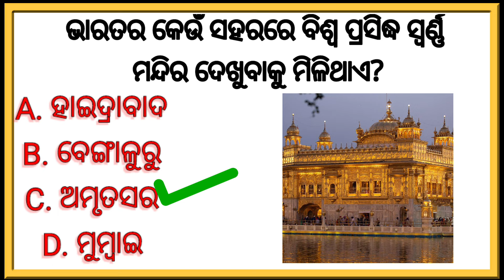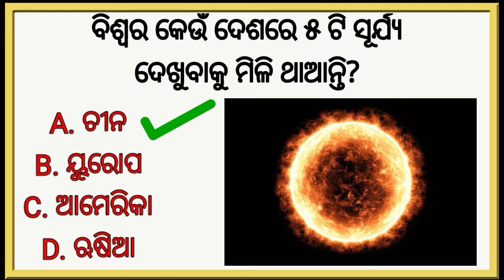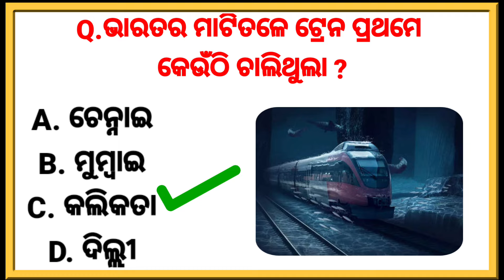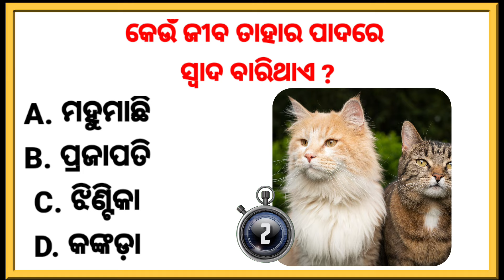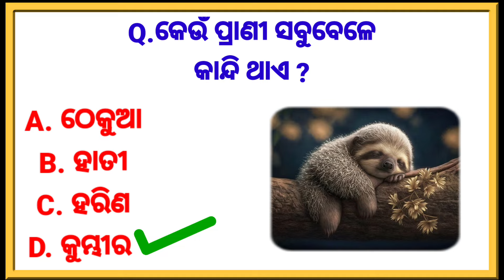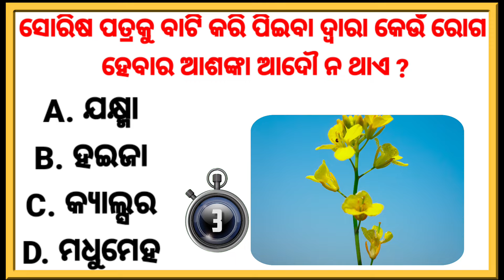Top 20 General knowledge | kurkur | GK Question | GK In Odia | GK Question and Answer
Top 20 General knowledge | Odia GK | GK Question | GK In Odia | GK Question and Answer | GK Quiz |
GK Question || GK In Odia || GK Question and Answer || GK Quiz || kurkur

GK

General Knowledge

Important gk

Quiz test

competitive quiz

quiz questions

gk quiz

odia gyan katha, odia gyan ki katha,

odia literature gk, odia language gk,

computer gk odia language, odisha gk book in odia language,

odia gk math, odia gk masti,

odia gk master video15. online gk class in odia

Topic Covered :- odia gk question,

odia gk by unacademy, odia gk boy,